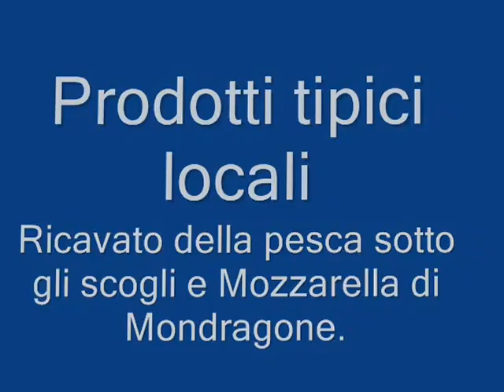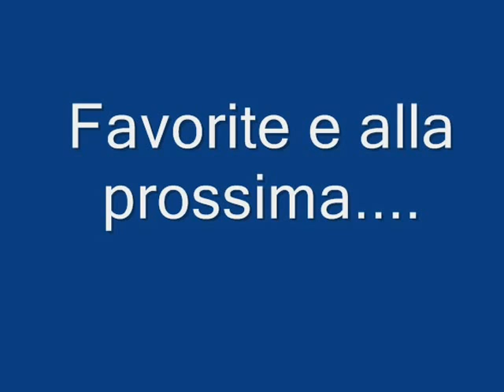Formia by Giggino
Formia 29 Luglio 2012